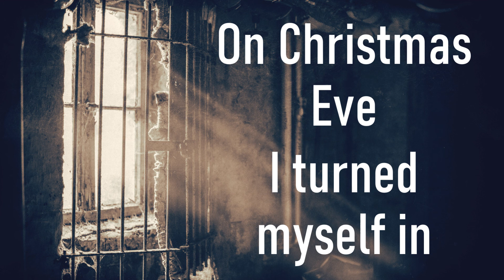#60 On Christmas Eve I turned myself in. Dr. Thomas Long